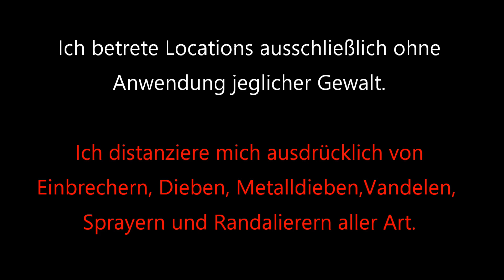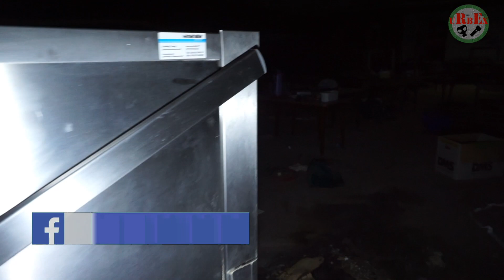Verlassenes Lokal mit verschimmelter Kegelbahn | Unterwegs mit Lost Places Discovery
In diesem Video zeige ich Euch ein lange verlassenes Lokal mit Kegelbahnen im Keller. Unterwegs war ich dort mit Anja und Sabrina von Lost Places Discovery.

🛒🛒Meine Amazon Wishlist für diesen Kanal

Meine Ausrüstung:

*Meine Taschenlampe
*Meine Stirnlampe
*Meine Kamera
*Meine kleine Filmleuchte
*Mein Kameragimbal
*Mein kleiner Rucksack
*Mein großer Rucksack
*Mein Monocular

und YouTube